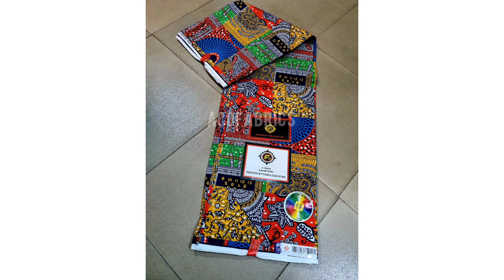40+ 2022 Ankara styles // couples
These are current and fabulous Ankara styles befitting couples,these styles are trending :jumpsuit,gowns,flare gowns,joggers,native,shirts and other styles you will see.

I do show you styles and most important the suitable fabric to make this style realistic ,these fabric are they best Ankara in stock and new designs not rampart yet of  high quality 100%cotton ,never bleach nor fade off color .

This design/fabric is popular and trending in African countries.
have hope of seeing more trending fashion in this channel every week

call the WhatsApp line for orders